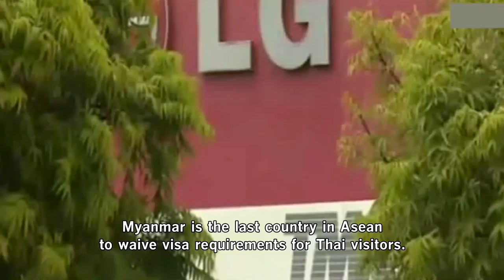Myanmar’s visa exemption starts on Aug11.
Starting Aug 11, Thai tourists can make visa-free visits to Myanmar and stay up to 14 days.

The agreement was signed on Tue in Chiang Mai after the 8th Myanmar-Thailand Joint Commission for Bilateral Cooperation.

Both countries believe that it will boost tourism trade and other ties between two countries

The visa waiver applies only to those travelling by air.

Myanmar is the last country in Asean to waive visa requirements for Thai visitors.

Most visitors to Myanmar are from Thailand, followed by China Japan and South Korea.

Myanmar’s already abolished visa requirements for visitors from Laos, Vietnam, Cambodia and the Philippines.